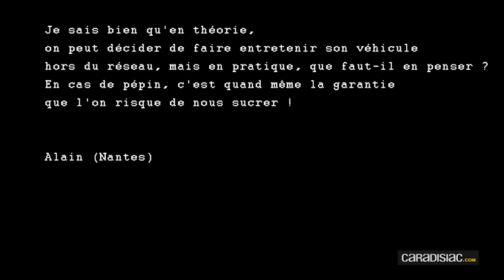Garantie : peut-on vraiment faire entretenir son auto où l'on veut ?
La question est récurrente : peut-on vraiment sans souci, du moins tant que la garantie contractuelle a cours, faire des infidélités à son réseau constructeur ? Légalement, ça ne fait pas un pli ! Le premier gouvernement de Manuel Valls l'a d'ailleurs rappelé via un nouvel arrêté. En pratique, reste que c'est la croix et la bannière pour réussir à faire appliquer sa garantie... En général. Et c'est encore plus compliqué quand on n'a pas fait entretenir (ou réparer) son auto dans le réseau !
Votre rubrique En direct de la loi répond à vos questions et vous permet de mieux comprendre vos droits. Vous nous avez contactés car vous vous demandez s'il vaut le coup de contester une contravention, ou pour un simpl